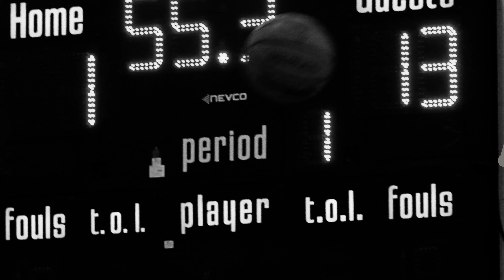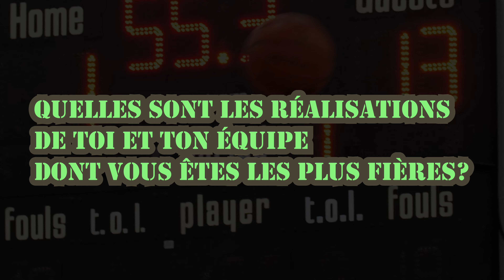PORTRAIT Olivia Kazadi, joueuse basketball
RÉALISATION Emilie Kazadi

Va voir notre page Facebook pour plus de contenue liée à la production vidéo télévisuelle cinématographique.

Va voir dans les coulisses de nos projets et de nos émissions ou à quoi ressemble la vie de nos étudiants, va swiper sur notre compte Tik Tok :)

Afin de nous identifier dans un post ou une story et de voir des photos exclusives du programme. Rejoins notre communauté Instagram!

Si tu souhaites t'inscrire au Programme de Production télévisuelle  HD à La Cité ou pour plus d'information sur notre programme, clique ici :